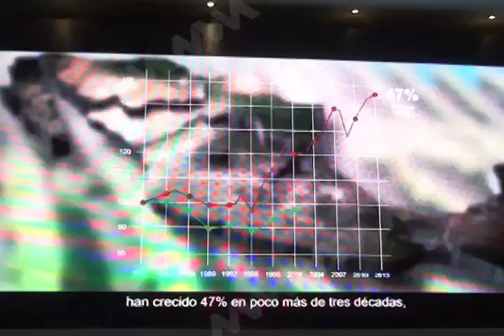AGENDA EMPRESARIOS MVM TELEVISIÓN